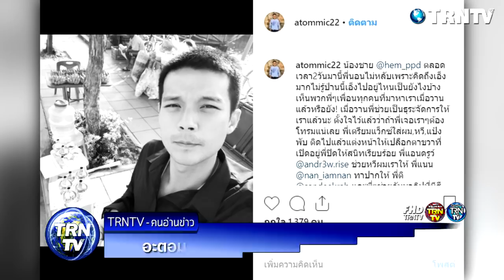อะตอม เพื่อนสนิทเหม เล่านาที เปลือกตาไม่ยอมปิด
อะตอม เพื่อนสนิทเหม เล่านาทีไปแต่งหน้าให้ เปลือกตายังไม่ยอมปิด เหมือนยังมีห่วง

ล่าสุดเพื่อนสนิทของเหม ได้โพสต์เล่านาทีวันที่มาแต่งหน้าศพให้เพื่อนรัก เหมนั้นยังเปลือกตาไม่ปิดด้วยซ้ำ เหมือนยังมีห่วง โดยอะตอมเพื่อนสนิทเหม ได้โพสต์ข้อความะบุว่า